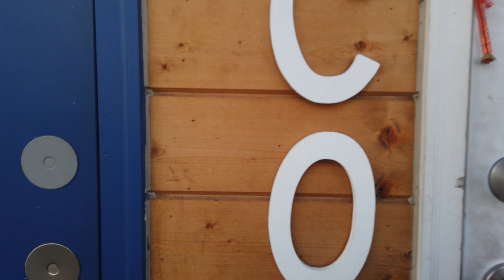Birch Bay flooded